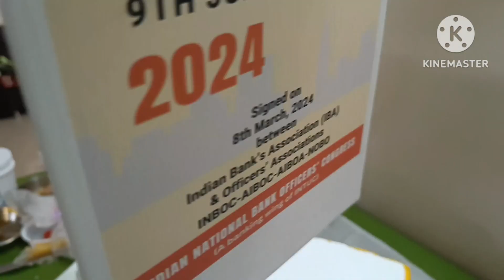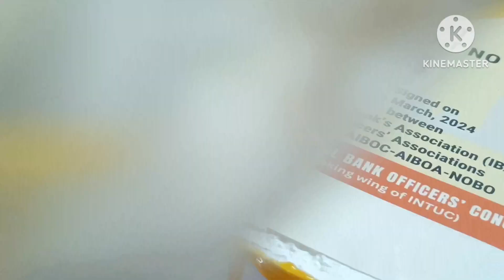मुझे नेहीं पता था, की इतनी roblem आऐगी , 4kg cake 4 घंंटे का समय#4kg photo print butterscotch cake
Today I am showing how to make a 4 kg photo print cake also sharing all tripps and tricks